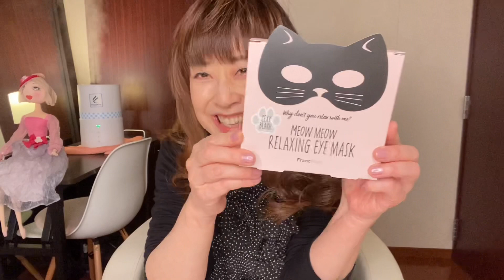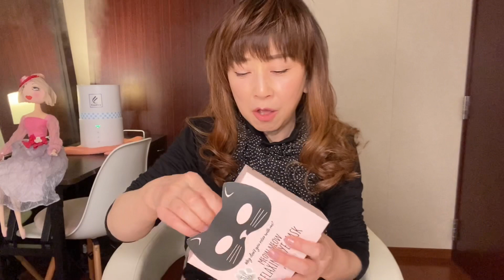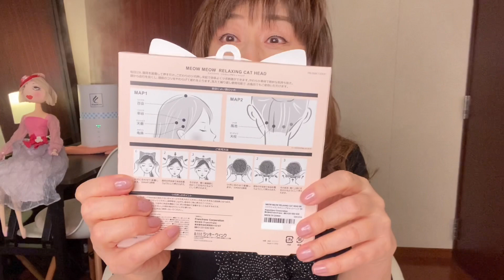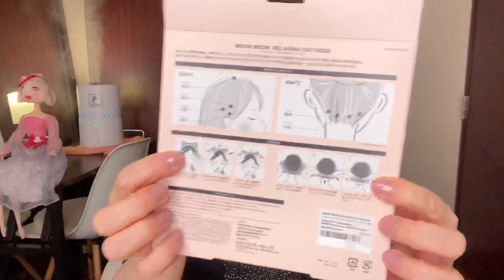大場久美子【子供達（わんこ）のシッターさんからサプライズプレゼント🎁】開封〜👏👏👏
コロナ禍で子供達の面倒は私が見ていましたが、
仕事の為、久しぶりにシッターさんに来てもらい
わん太君の介助、と子供達のお世話を一日お願いしたところ🐶🐾

私のお誕生日月と言うことで
プレゼントをいただきました。

ありがたやー💕💕💕

無編集でお届けしております。
ご了承の上、ご覧ください。

m(_ _)m

公式ブログ
【大場久美子の“エトセトラ”】

リラクゼーションルームブログ
【大場久美子の和萌憂つぼ】

 【心理カウンセラー大場久美子】の
 📞電話カウンセリングお申し込み↓